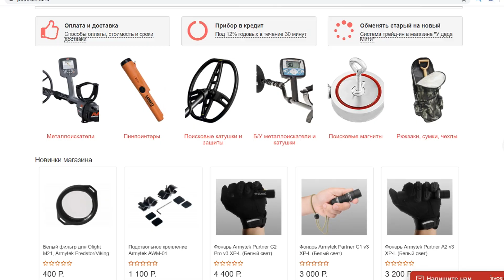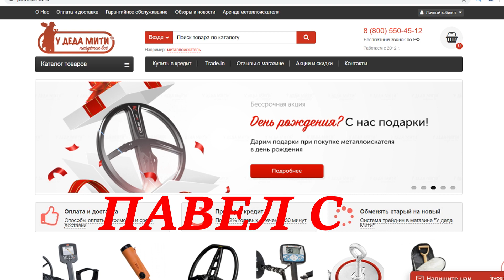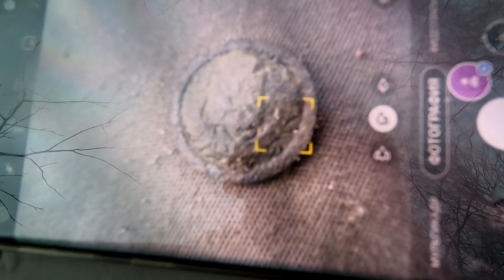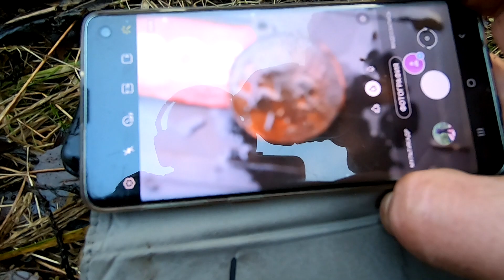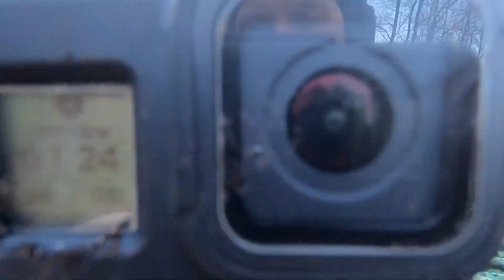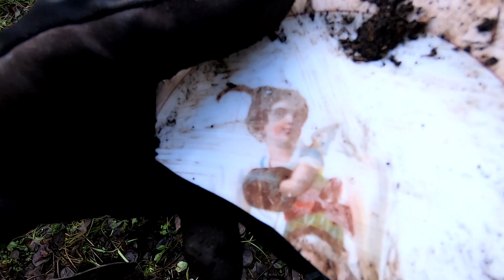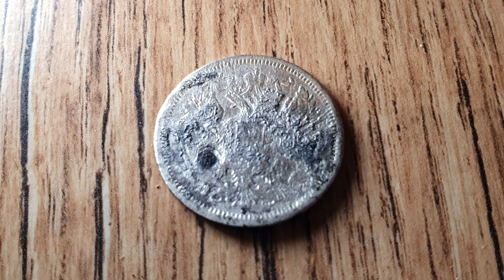Сокровища из Шурфа. Вскрыли деревеньку. Серебро, медали.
Новые похождения в распаханной деревне, мы сюда удачно зашли)))

Все что вы видели ,это фантазия автора, созданная специально чтоб развлечь зрителя)))